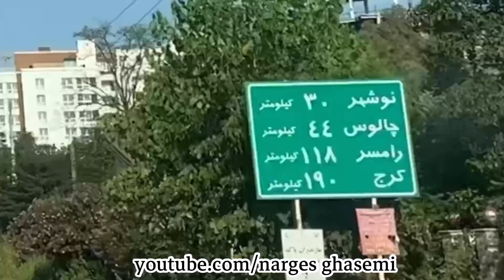ولاگ مازندران و خانه عفی بانو ، طبیعت زیبای شمال ، روزمرگی های من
سلام به روی ماهتون دوستای خوبم امیدوارم حالتون خوب باشه 🥰 امروز با یک ولاگ خیلی قشنگ از شهر مازندران و خانه عفی بانو عزیزم در خدمتتون هستم که امیدوارم از طبیعت زیباش لذت ببرید 💖

آموزش آشپزی
آشپزی سنتی
آشپزی حرفه ای
آشپزی روستایی
آشپزی سنتی ایرانی
آشپزی افغانی
آشپزی خوشمزه
غذاهای ایرانی
غذاهای سنتی
غذاهای شمالی
غذای شمالی
آشپزی گیلانی
ولاگ
ولاگ شمال گردی
شمال ایران
شمال
ولاگ ایرانی
روزمرگی نرگس
persian food
iranian food
recipes persian
vlog farsi
vlogs